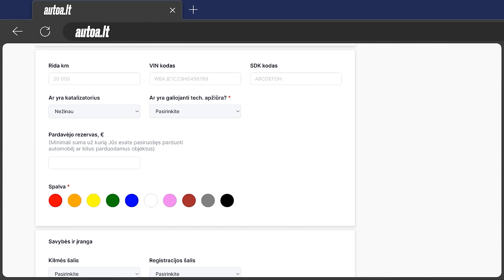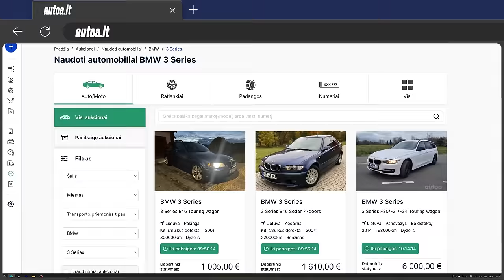MINDAUGAS NARAUSKAS: Kaip Nugalėti Liūtą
Mindaugas Narauskas atėjo papasakoti visas savo kovos su Dominyku Dirksčiu detales bei kaip kylo visas konfliktas. Taip pat padiskutavom apie jo gyvenimo kelionę ir kokią rolę joje užėmė sportas; kaip pasikeitė jo gyvenimas po kovos ir ateities perspektyvas. Kas bus kitas Mindaugo oponentas ringe?

Pirkite ir parduokite automobilį aukcione. Automobilio talpinimas svetainėje NEMOKAMAS!

0:00 Pradžia - Ar mėgsti patūsint?
04:11 Konflikto su Dirksčiu pradžia
14:09 Kokius moki kovų menų stilius?
20:29 Ar kovų menai yra šou biznis?
22:01 Nuomonė apie Jungle Kingą
25:08 Kodėl laimėjo prieš Rimkenzo bet ne prieš tave? (Rimkus kitas Mindės oponentas?)
27:05 Vaikystėj kapojau Lineage II ir ėjau į Karate
33:00 Ar pragyveni iš kovų? (Kur fotkė su nugalėtojo čekiu?)
35:17 Karjera KOK ir Hero's turnyruose
38:59 Apie KOK diržo panaikinimą
41:00 Kovų klubų tarpusavio nesutarimai
44:25 Apie naujokų "apšildymą" atėjus sportuot į klubą
47:29 "Kai gauni malkų tu tobulėji"
ANTRA DALIS
50:00 Kaip kilo konfliktas su Dominyku Dirksčiu
55:04 Ar žmonės palaikė sprendimą kovot?
56:09 Narauskas vs Dirkstys statistikos palyginimas (Koks buvo planas prieš tokį svorį?)
57:35 Raundų analizė iš Mindaugo perspektyvos
1:00:11 Jaučiau atsakomybę ir nenorėjau nuvilt žmonių
1:02:35 Ar bus remačas?
1:04:28 Nuomonė apie Dirksčio iššūkius komikams?
1:05:37 Nuomonė apie Dirksčio kovos analizės išvadas (Kas laimėjo pirmus du raundus?)
1:08:35 Ar buvo traumų po kovos?
1:10:33 Kaip šventei pergalę?
1:13:35 Perspektyvūs jaunuoliai kylantys kovų pasaulyje?
1:14:33 Apie Misiūną ir Vikšraitį (Kas kitas Narausko oponentas?)
1:17:39 Nuomonė apie vaikų maniją perkant gėrimą "Prime" (7€ už 0.5l)
1:20:29 Ar eisi į teliką ir šou biznį?
1:23:37 O tu ramus ar konfliktiškas? (Ar vyras turi mokėti muštis?)
1:27:59 Apie vyriškumą ir stoicizmą
1:30:54 Kas vyrui yra sėkmė?
1:32:52 Planai ateičiai ir palinkėjimas žiūrovams